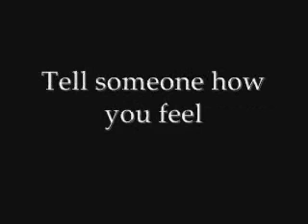Simon Lister: Circling the Drain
A song that never found a home. I hope you like it. I find this song really hard to sing. Not because of any kind of emotional struggle, simply because of the falsetto parts.